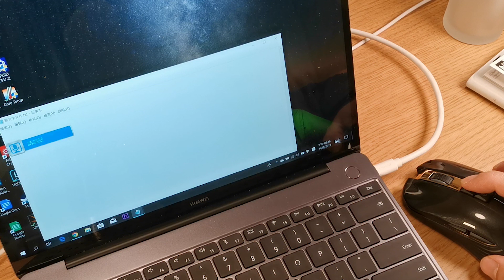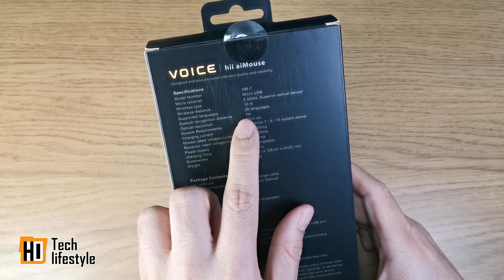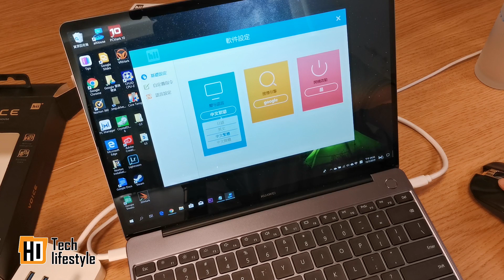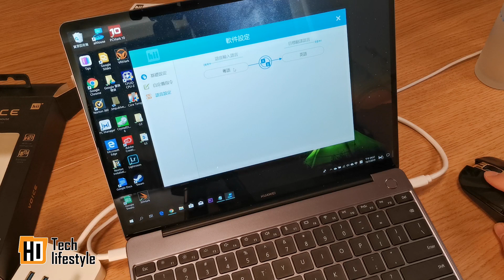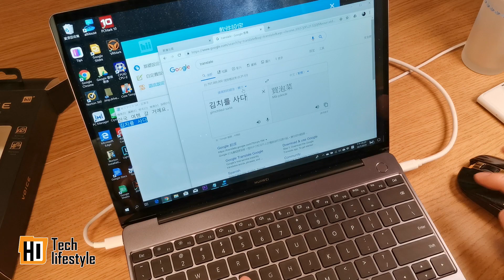[超好用] Hii AI Mouse 可聲音辨識及翻譯多國文字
Hii AI mouse 在總代理的網店有售
另外代理商網店輸入 DCHM85 即有折扣